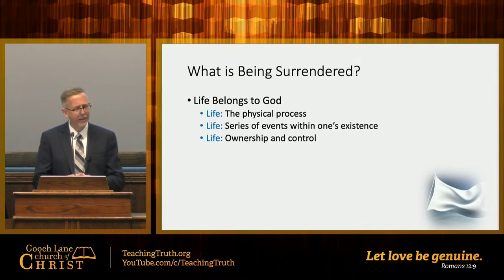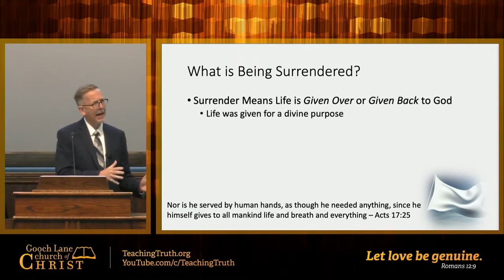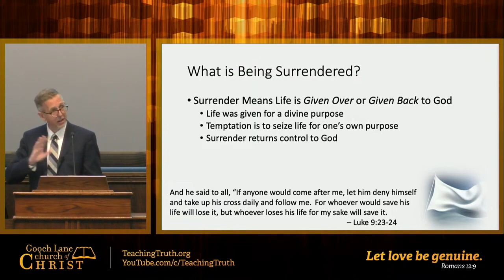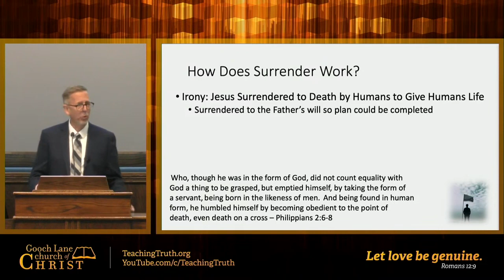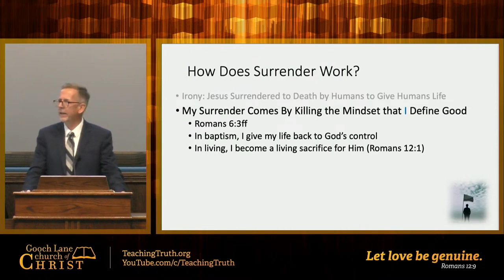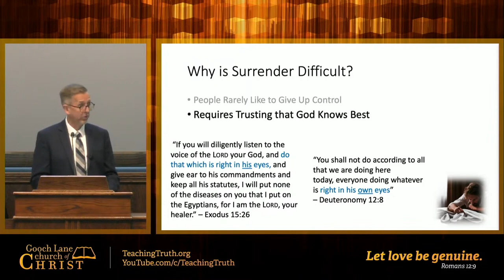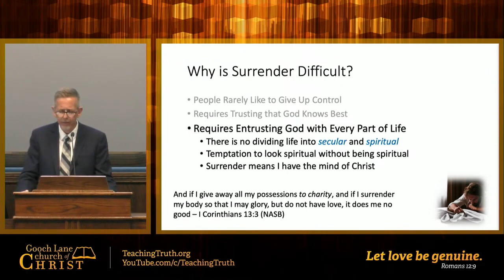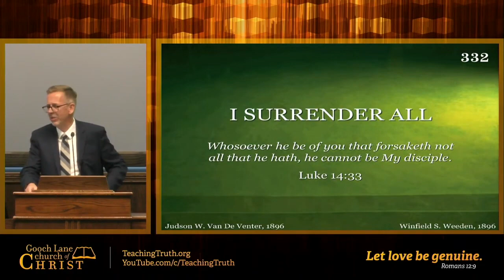"Surrender" by Greg Chandler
This coming Sunday, our time of morning worship will center on surrendering our will to God. Jake will present thoughts before the Lord’s Supper, explaining how the Lord so desires to save us that He gave His Son for our salvation to make this surrender possible. This sermon will discuss how one develops the mindset to surrender the will to God and the obstacles that must be overcome for this to happen.

A sermon given by Greg Chandler on August 30, 2023